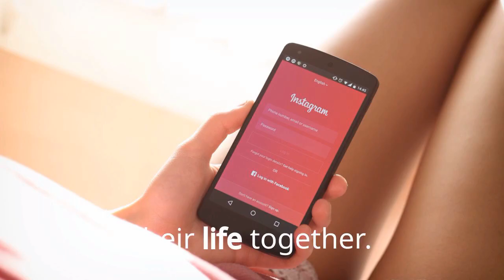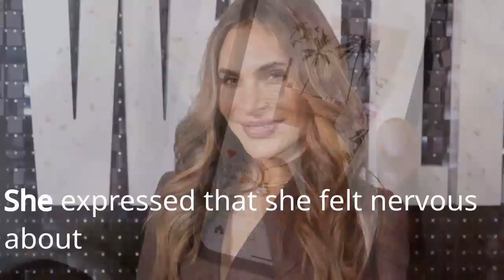Who is Robbie Williams' wife, Ayda Field?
Ayda Field is an American actress. She has served as a regular panellist on British television show Loose Women as well as a judge on the British The X Factor, alongside her husband, singer Robbie Williams.